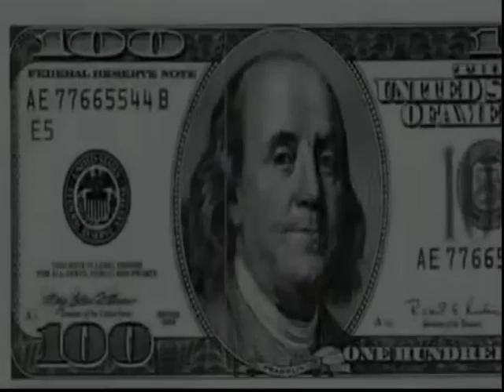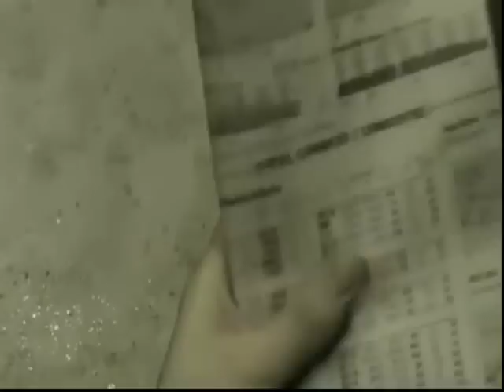Besser eine späte "Erkenntnis" ; als gar keine..;-)